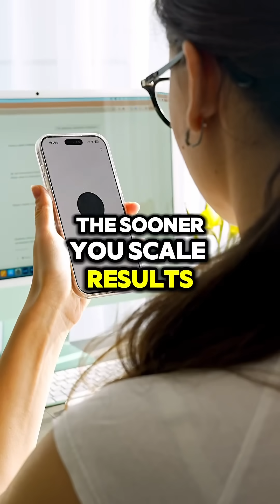Back To The Future Technology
🤖 **Welcome to [TECH MINDS] – Where AI Made Simple!**
Dive into AI’s future with bite-sized tutorials, breakthroughs, and ethical insights. Perfect for curious minds and tech pros alike!

✨ **What We Offer**:
► Quick AI/ML guides for all skill levels
► Neural networks, ChatGPT, robotics & latest tools
► Ethics, trends, and real-world impacts explained
► Pro tips, project demos, and expert interviews

💬 **Engage & Explore**:
Comment your AI questions or ideas—let’s learn together!

🚀 **Tomorrow’s Tech, Explained Today.**